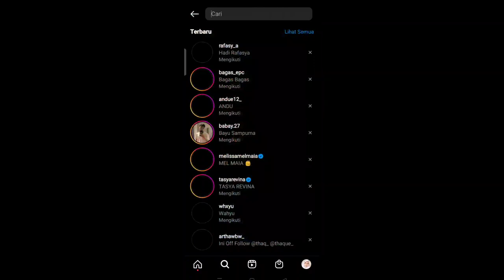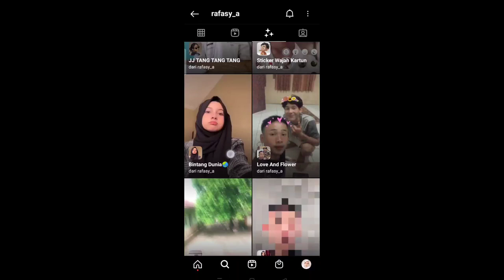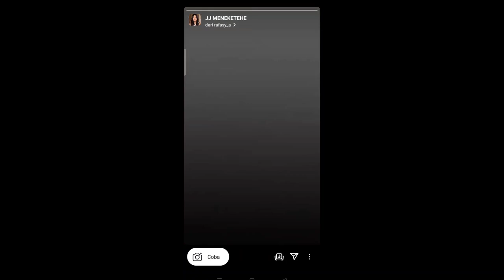FILTER IG JEDAG JEDUG MENEKETEHE YG LAGI VIRAL DI TIKTOK 2022